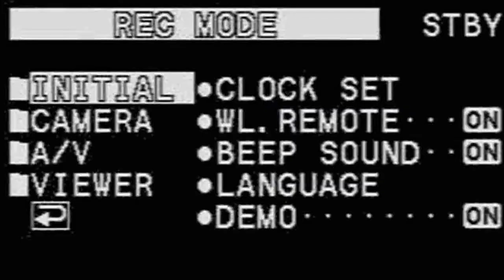Do You Smell That ? - Mauricio Sanhueza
In July 2012 Peru, according with The White House report (U.S.A.) regained its former distinction as the world’s top cocaine producer with 358 tons. This work represent in a sarcastically way, the mechanisms of power and the double discourse of a country that is promoted as a tourist destination and finally is better known for drug trafficking, the violence and the death that  this brings with it, not only within Peru but around the world, creating a false memory in the society through Hollywood movies.

2m 15s

Peru